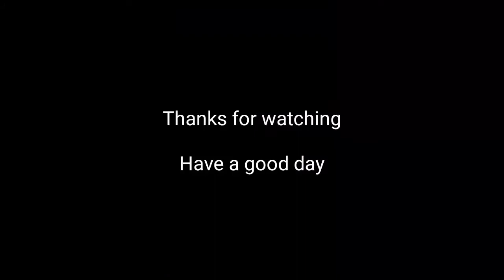How to grow pineapple plants||সহজে আনারস চাষ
আনারস চাষ করা খুবই সহজ l আমি আমার বাড়ির সামনে এই আনারস চাষ করেছি l এই বিষয়ে যদি কোন জানার থাকে তবে কমেন্ট করুন,
আমি উত্তর দেওয়ার চেষ্টা করুন